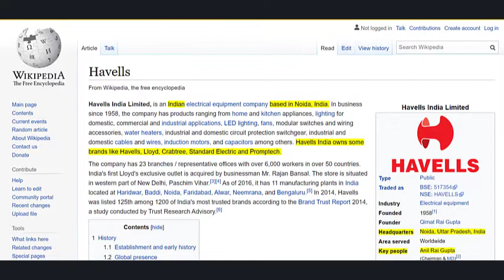भारतीय Fredo i Desert e-Air-Cooler (Review in English)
PURCHASE LINKS

Havells is an Indian company based at Noida, UP. I'll review Havells Freddo i e-cooler in this video.

Main Features:
1. It has Fan and not blower (Blowers are usually noisier and have lesser air-flow).
2. It has closed tank. (It stops mosquito breeding in it.)
3. It has Honey-Comb Nets. (It is cleaner and less messier than khush or wood-wool.)

Additional Features:
1. Insect/Dust Guard
2. Ice Chamber
3. Remote Control
4. Auto Drain
5. Castor Wheels
6. 60 Ltr. Tank

Downsides:
1. It may not have copper-wired motor.
2. In my case, the shopkeeper gave me rotten screws.

Address: F-102 Sanskriti Society, Kaspate Wasti, Wakad, Pune 411057

This video is an intellectual property of Mr. Amit Shirasao. Views expressed on this video are his personal views.